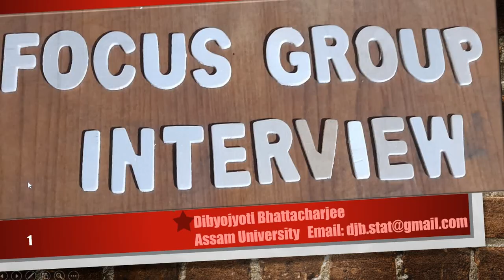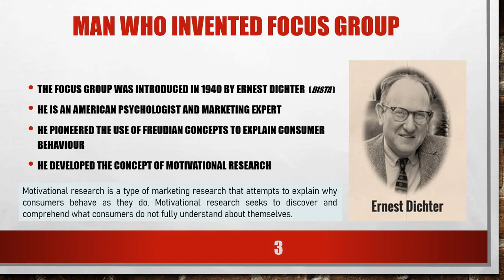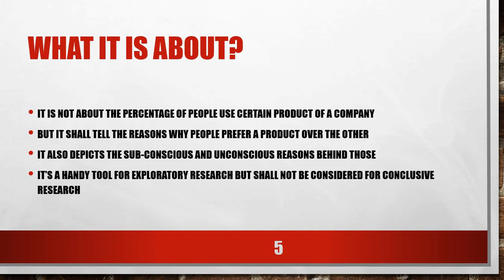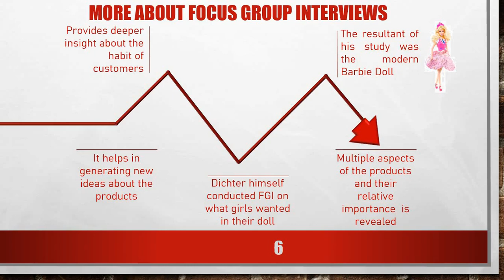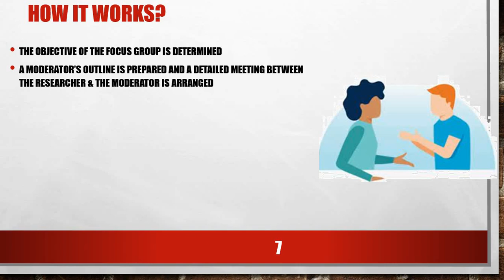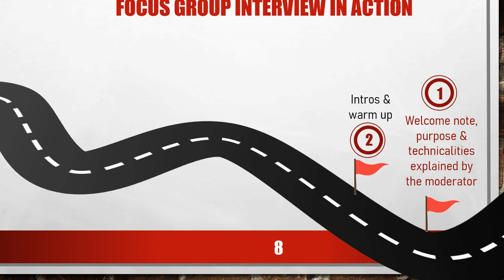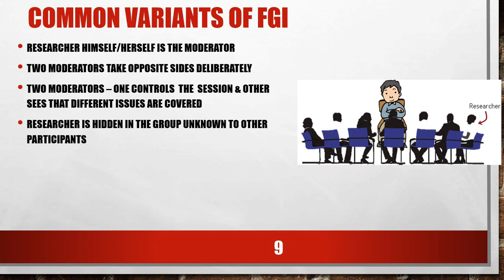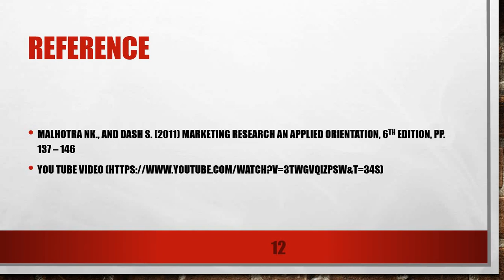Uploaded Video 5: Focus Group Interview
The video discusses about focus group interviews a very successful tool of marketing research. Use headphone for better listening experience.